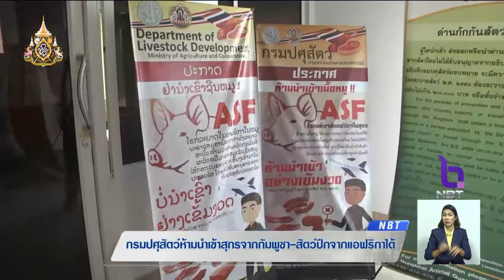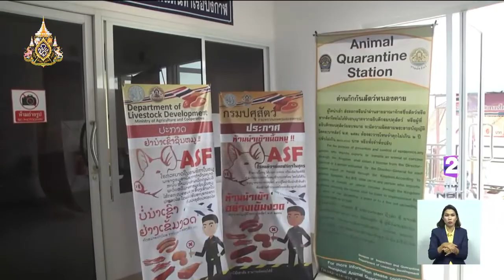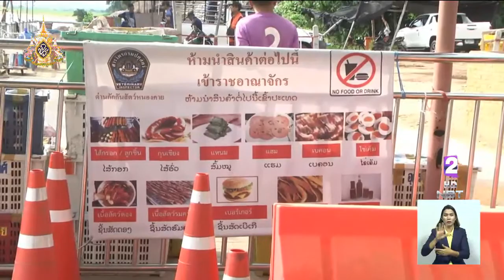"กรมปศุสัตว์" ห้ามนำเข้าสุกรจากกัมพูชา-สัตว์ปีกจากแอฟริกาใต้ ป้องกันเชื้ออหิวาต์-หวัดนก แพร่ระบาด